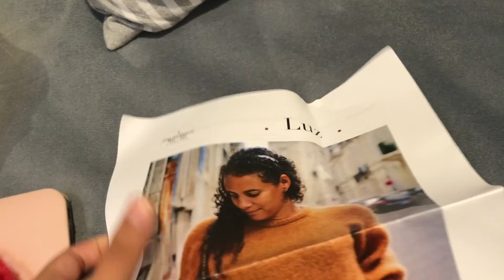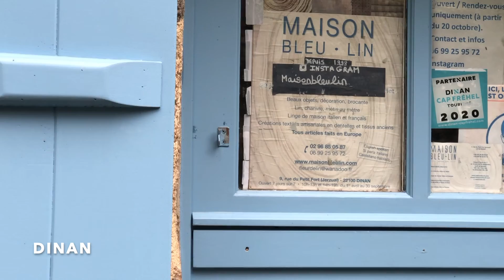VLOG #2 - Nos vacances en Bretagne !